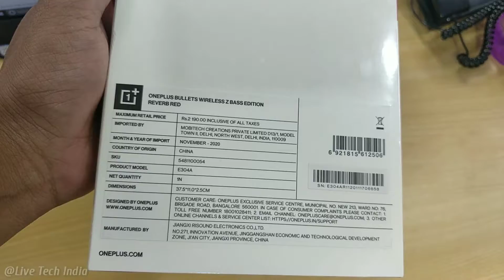Oneplus Bullets Wireless Z Unboxing After 2 Months